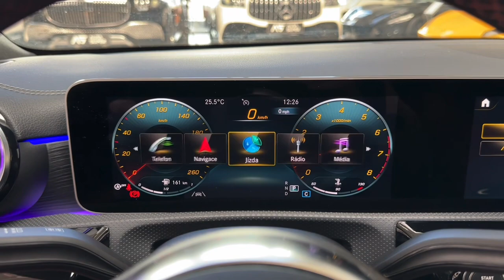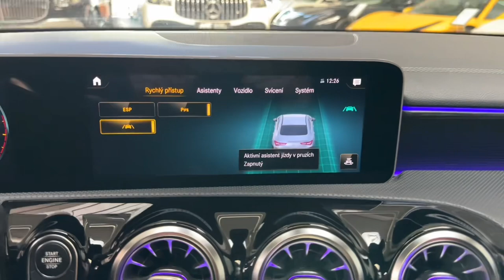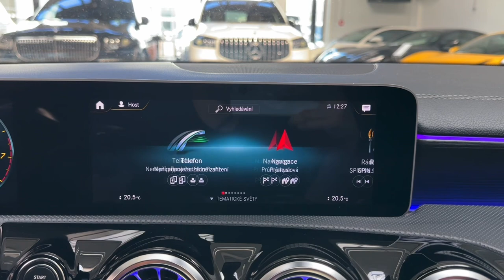Mercedes-Benz CLA - 220*4M*AMG*35-OPTIK*360*CZ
Výbava: Barva: Bílá polar, 19" disky kol AMG, Sada AMG (interiér, exteriér), Optický paket "CLA 35 AMG", Sdružený displej 10,25", Ambientní osvětlení, Keyless-Go, Panoramatické střešní okno, El. nastavitelná přední sedadla s pamětí (vyhřívaná, ventilovaná), 360° kamera, Satelitní navigace, Hlídání jízdního pruhu, Hlídání mrtvého úhlu, Asistent sledování bdělosti, LED denní svícení, Touchpad, Surround sound system Burmester, LED světlomety, Sportovní multifunkční volant, Bezdrátové dobíjení telefonu.

AS210909